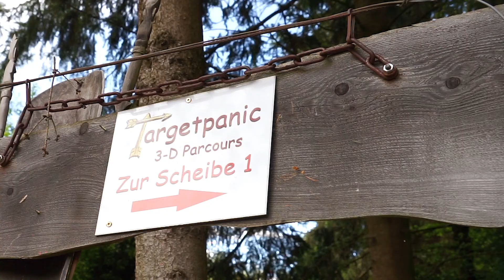Blasrohr vs. Bogen - 3D-Parcour-Wettkampf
Blasrohr oder Bogen,? Welches Sportgerät ist in 3D-Parcour treffsicherer? Im Loaner Land möchte man es wissen...